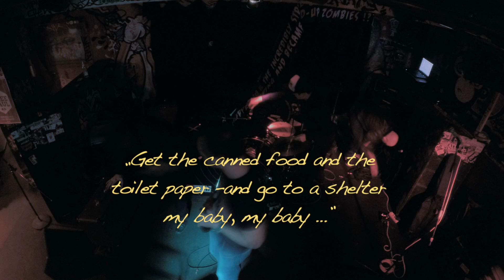CHRIS VOID & THE INCREDIBLY STRANGE... "Zombies at the Sunny Dead"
CHRIS VOID & THE INCREDIBLY STRANGE CREATURES WHO STOPPED LIVING AND BECAME MIXED-UP ZOMBIES !?

An image clip made out of a picture sequence from a show at the SUNNY RED in Munich in September 25th 2015. A whole show in about 2 minutes.